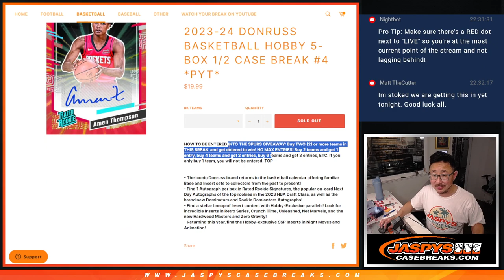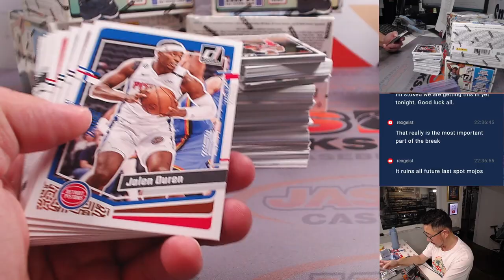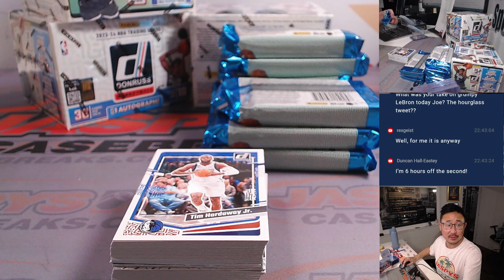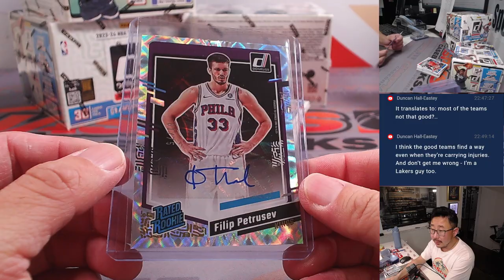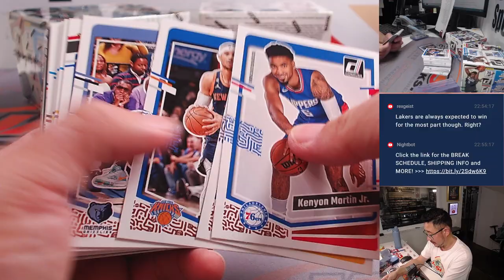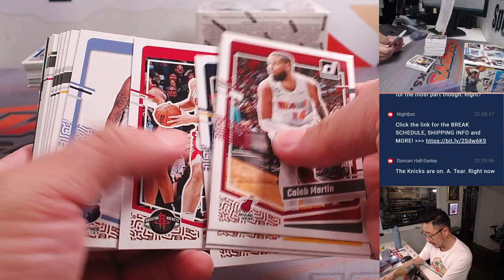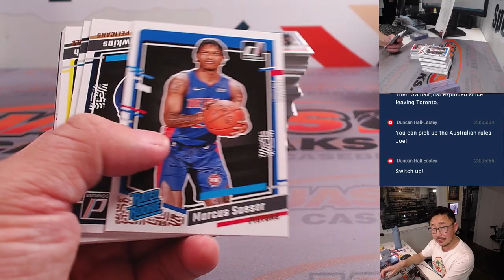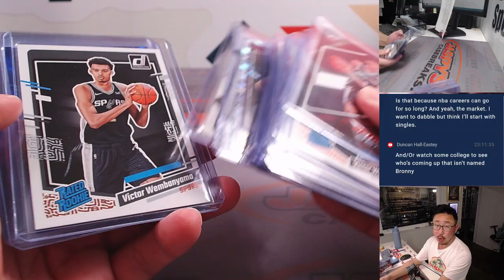W, 01/31/24 - 2023-24 DONRUSS BASKETBALL HOBBY 5-BOX 1/2 CASE BREAK #4 *PYT*